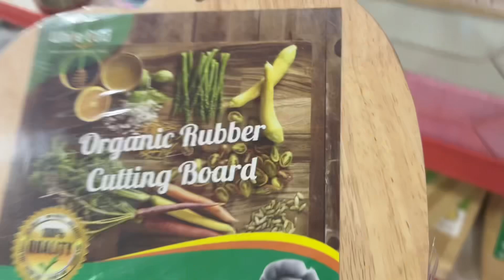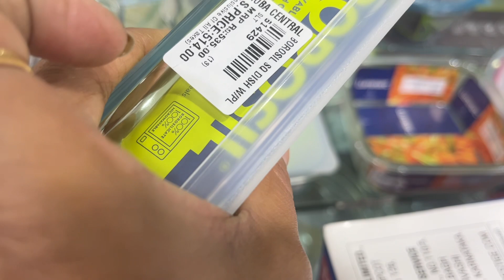Plan Canceled..! Dil Tod Diya Bechare Ka💔Pahle Kabhi Nahi Dekha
Plan Canceled..! Dil Tod Diya Bachhe Ka💔Pahle Kabhi Nahi Dekha